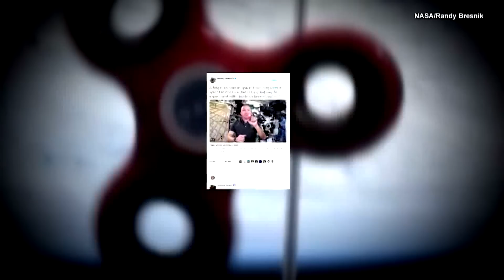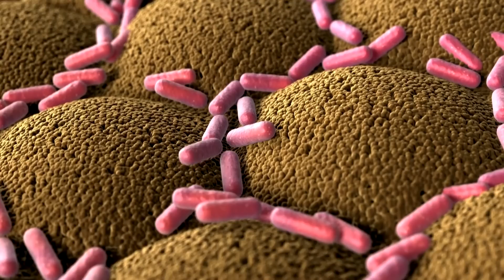The Weirdest Scientific Studies We've Ever Seen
These are some of the weirdest scientific studies we’ve seen. In 2017, Astronaut Randy Bresnik tested the spinning capabilities of a fidget spinner in space. In 2021, Jennifer Smilowitz, the associate director of the Foods for Health Institute at UC Davis, tested participants poop. In 2022, Scientists at Israel's Ben Gurion University taught goldfish how to drive tiny robotic tanks. Inside Edition’s Andrea Swindall has more.